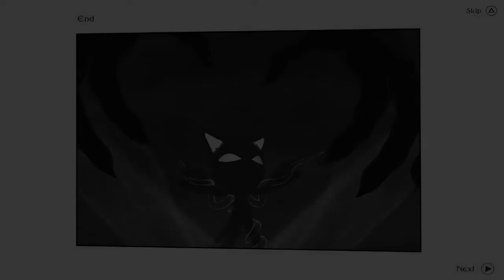Let's Play Naught Reawakening - Episode 9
Naught Reawakening is a trippy platformer that asks you to control the world, not your main character, in order to complete each level. Turn the world around Naught and cause him to walk downhill to your target. Or, if you're particularly adept, keep the cat in mid-air as you fly through twisty tunnels. Find all the diamonds in each level and book it towards the exit. But be careful; hitting any enemy is instant death! Join me as I play through this wonderful platformer.